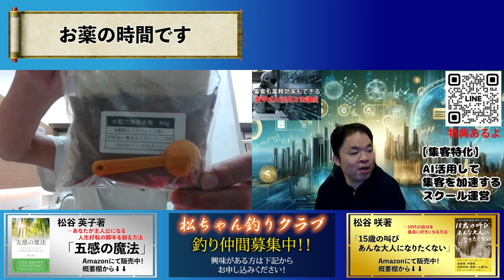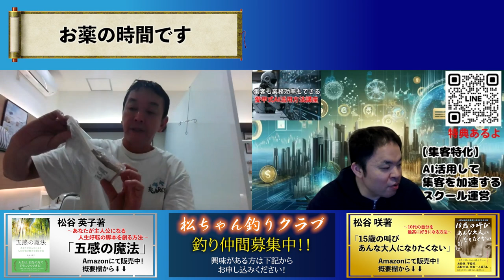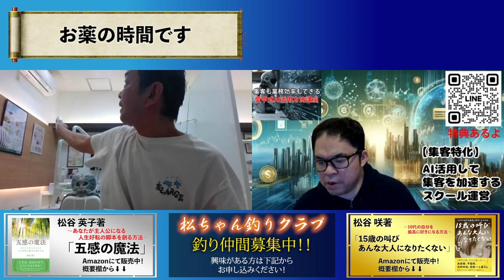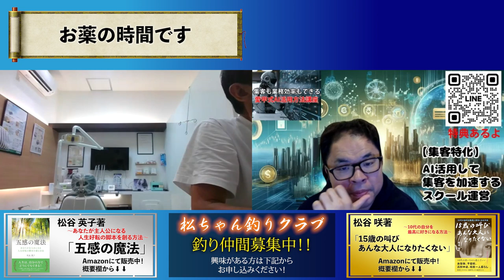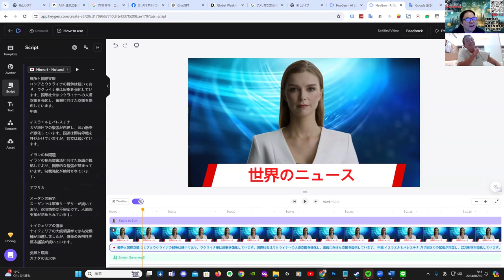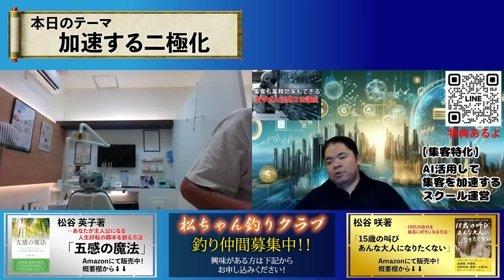【富裕層になりたい人へ】加速する二極化の実態